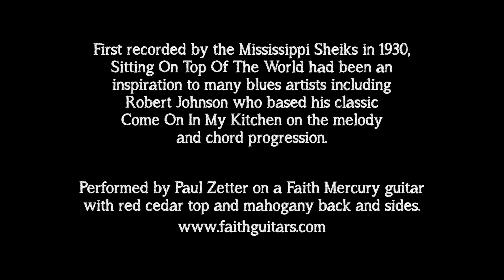Sitting On Top Of The World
First recorded by The Mississippi Sheiks in 1930 then copied by many other artists.

Played on a Faith Mercury Guitar